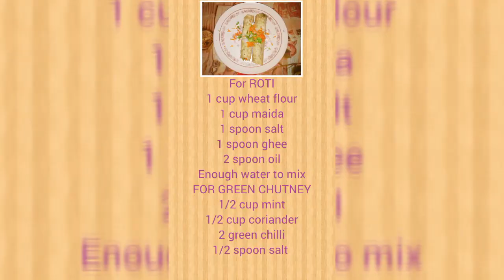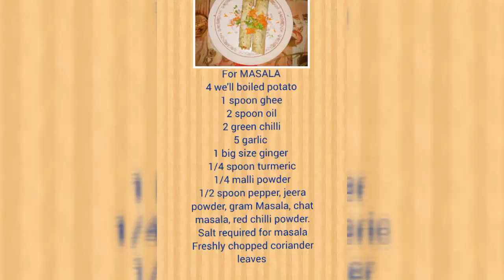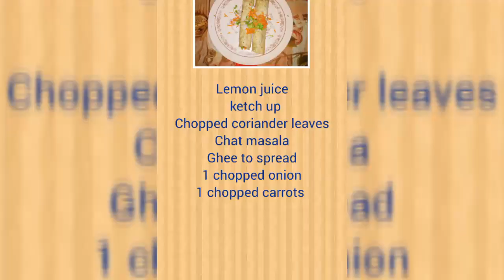VEG FRANKIE recipe in tamil| VEG FRANKIE at home now |healthy evening snacks |a famous street food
VEG FRANKIE mumbai street style food now at home without cheese and paneer
servings : 10
ingredient:
1 cup wheat flour
1 cup maida
oil,ghee,water ,salt as required
potato,carrot,onion,mint,corriander,lemon
spices: turmeric,red chilli powder,pepper,jeera,gram masala ,chat masala and so. on
Veg Frankie is high in
1. Vitamin C : Vitamin C is a great defence against coughs and colds. 2. Vitamin B1 : Vitamin B1 protects nerves, helps in carbohydrate metabolism, prevents heart diseases and helps produce red blood cells.

Regards
valliammai